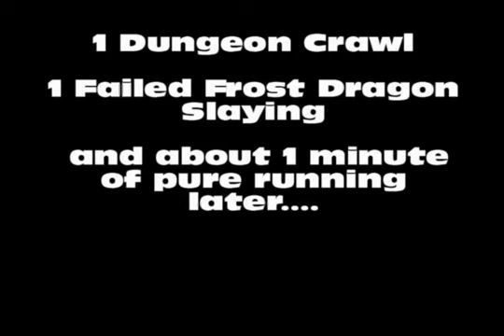Skyrim Dragons: The Pacifistic, The Odd, and The ANNOYING!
While playing Skyrim, I discovered 3. well, DIFFERENT dragons. One was nice and freindly (no, he is not Parthurnax), the other was...well, a little off, and the last one would not leave me alone!!